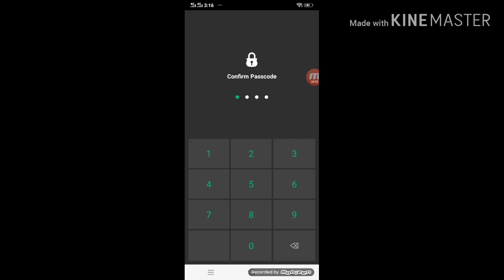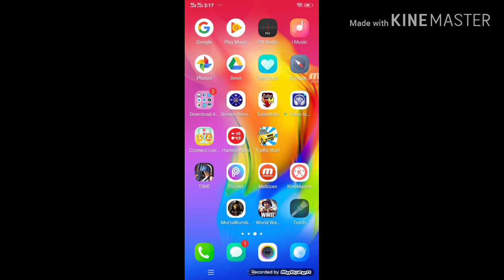One Torch which work like App lock